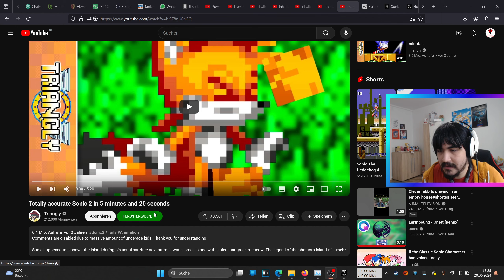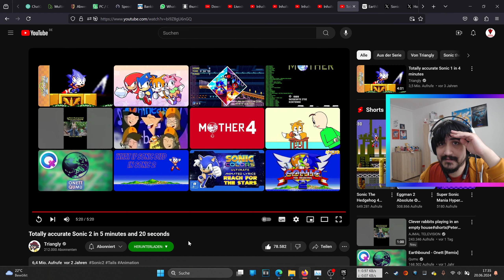Let's React Totally accurate Sonic 2 in 5 minutes and 20 seconds (German)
Zum Kanal: @Triangly